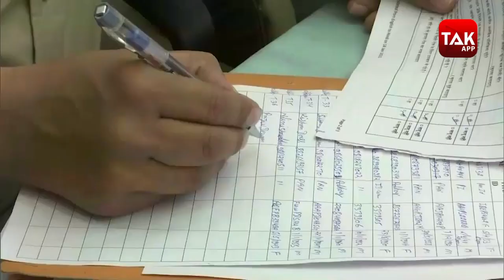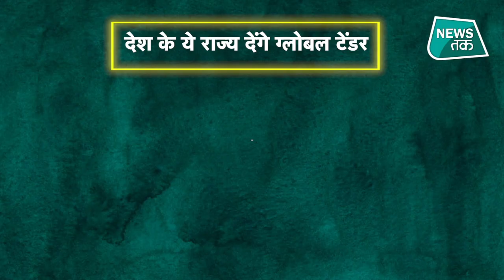Corona Vaccine : कोरोना वैक्सीन के लिए क्या है ग्लोबल टेंडर, क्या होगा फायदा?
देशभर में कोरोना वायरस की दूसरी लहर का कहर जारी है... हर दिन संक्रमितों की संख्या और मरने वालों के नये आंकड़े सामने आ रहे हैं. इन सभी के बीच 18 से 44 साल के लोगों का टीकाकरण शुरु हो चुका है.